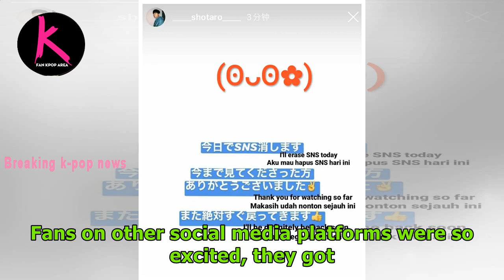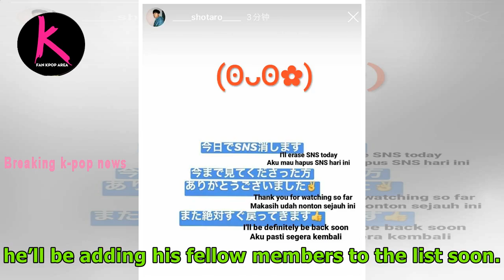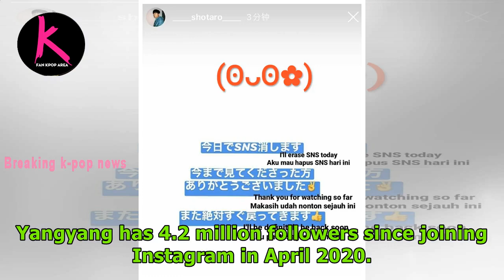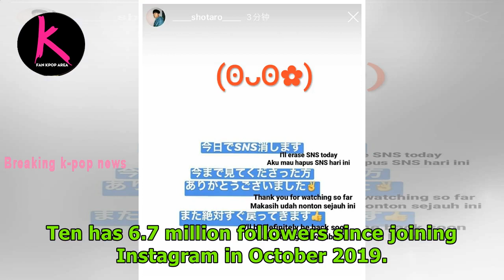NCT’s Shotaro Opens His Own Personal Instagram Account